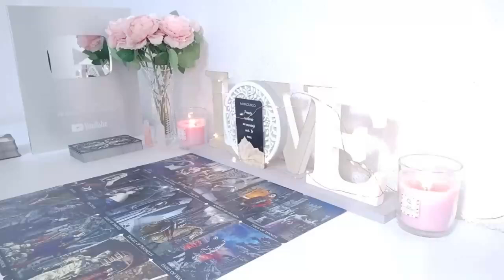LIBRA 11:11🌈ANGELS ARE SAYING, YOU WILL BE SHOCKED ON TUESDAY 11 - LIBRA JUNE 2024🕊️GOD MESSAGE